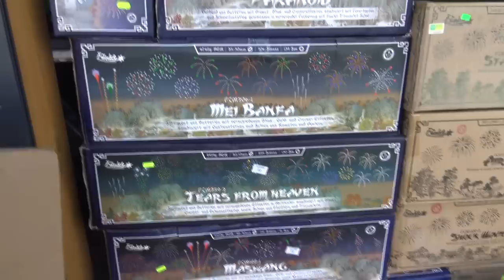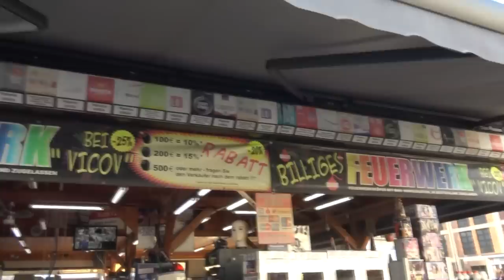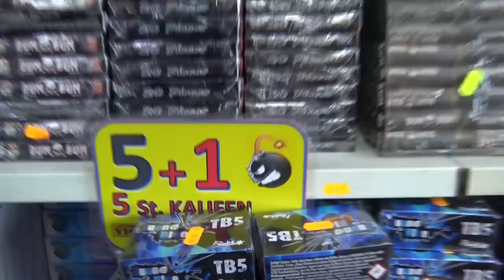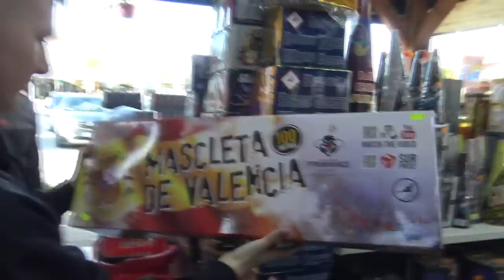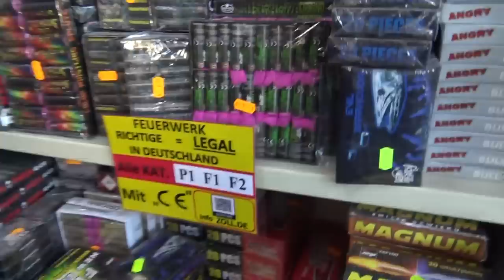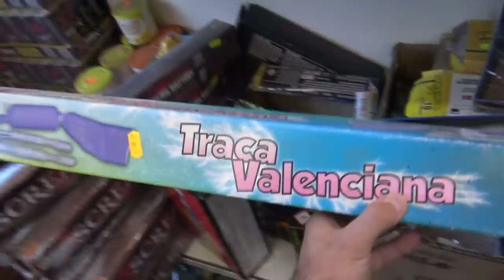Dit VUURWERK Ligt er op de Markt in POLEN!